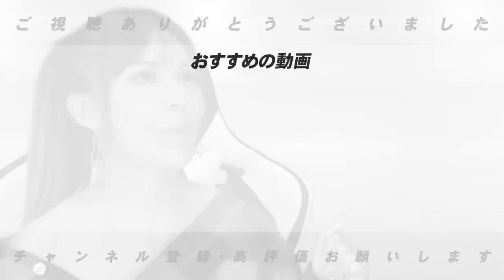高木豊から皆様にお知らせがあります！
■応募は下記よりよろしくお願い致します！⏬